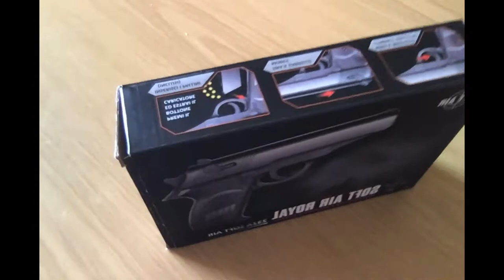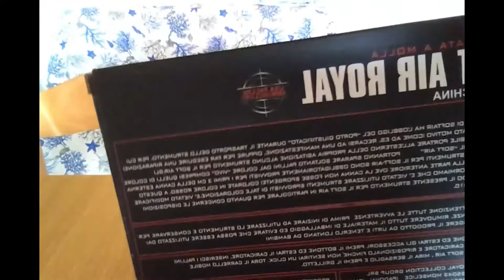Plastic Realistic Airsoft Pistol Model ! Soft Air Toy gun Spring Powered Walther PPK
Plastic Realistic Air-soft Pistol Model ! Soft Air Toy gun Spring Powered.

Airsoft Gun

Cool gun supplied in Italy!
This is a replica of an actual Gun!

WARNING:
All of the items displayed in this video are not real.
These pistols shoot plastic small 6mm rounds.
Do not harm any animals/people with these types of weapons

Plastic Gun Produced in italy